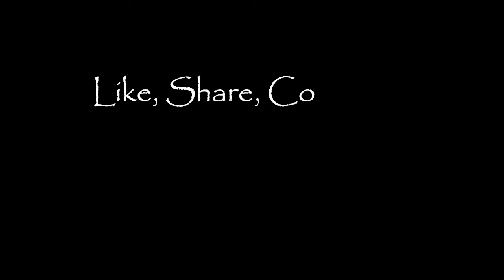Christmas Nail Art Design Ideas 2